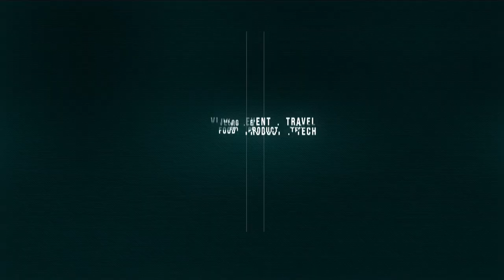Gaming Freak Rainbow LED PC Fan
Model: GF-RBW120KIT (STARTER KIT)
3 x Fans + Spectrum Controller.

COOL your PC with RAINBOW LED 120mm PC fan. Express & control LED colors & effects of our stylish fans to suit your mood & speeds up the heat dissipation with stronger air pressure.

FEATURES:
• Rifle Bearing Technology.
• 16 pcs LED.
• Spectrum Controller. - Connect up to 8 fans! Select your favourite color & mod with just a touch of a button.

SPECIFICATIONS (PER PIECE):
Dimension : 120 x 120 x 25mm
Rated Voltage : DC 5V ~ 13V
Start-Up Voltage : Max. DC 5V
Rated Current : 70mA ± 10%
Bearing Type : Rifle Bearing
Fan Speed RPM : 1,100 RPM ± 10%
Air Flow : 30.8 CFM (ft3/mm)
Air Pressure : 0.65mmH20
Noise Level : 22.8dB (A)
Connector : 6 pin
LED Colour : RGB
LED Quantity : 16 pcs